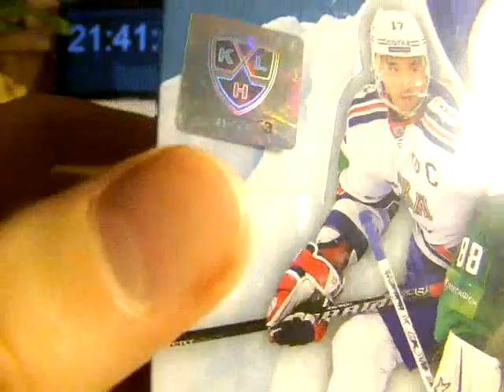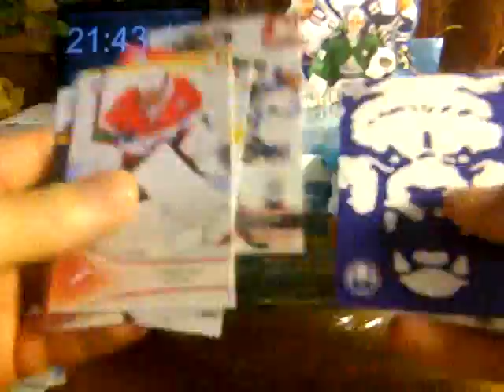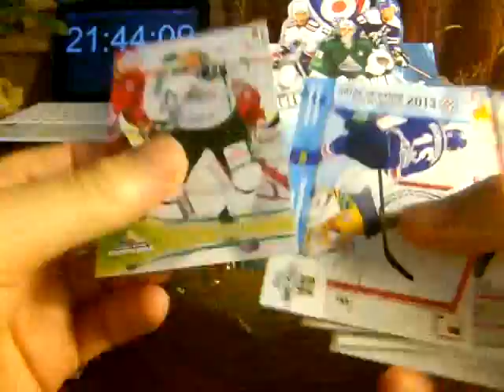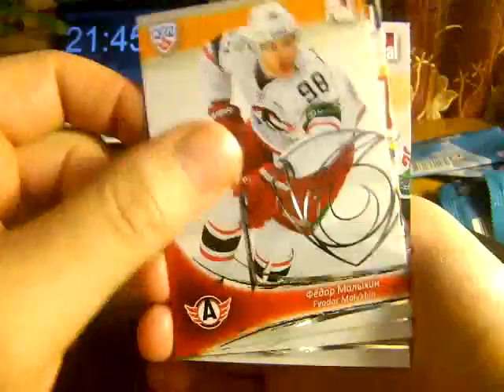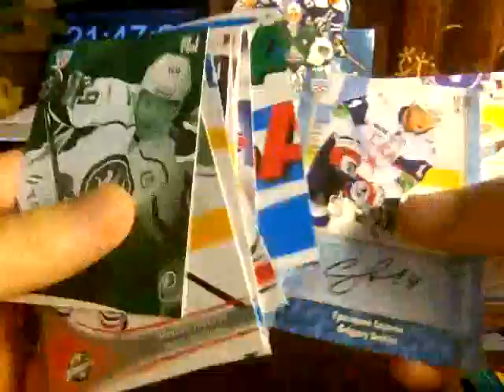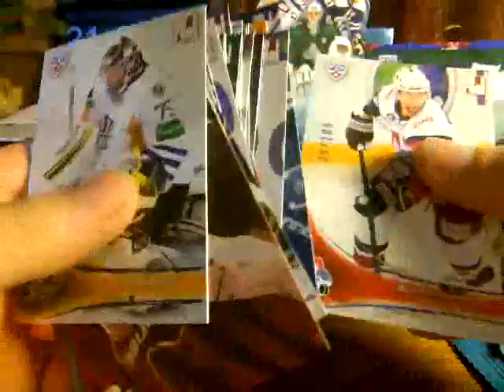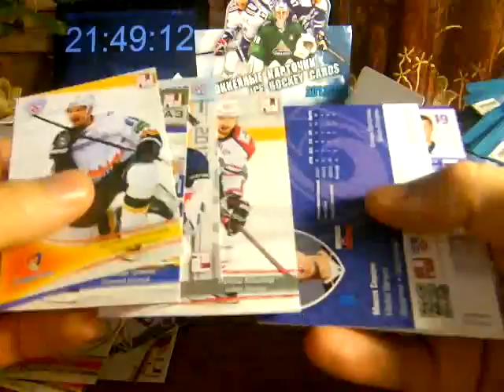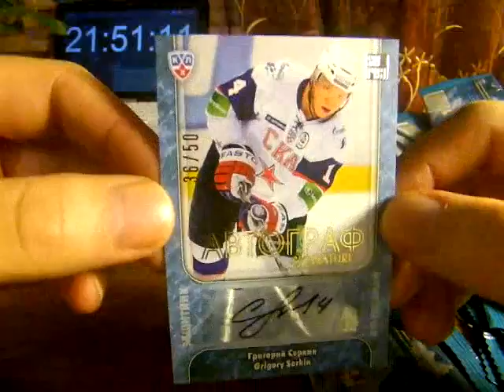SeReal KHL 2013-14. 2-cases break. case 2, box 9-10